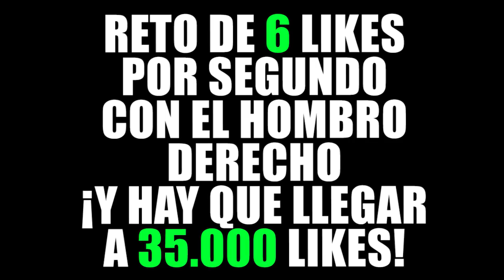WHITEZUNDERINA SE BESA CON MI MEJOR AMIGO | MINECRAFT TROLL